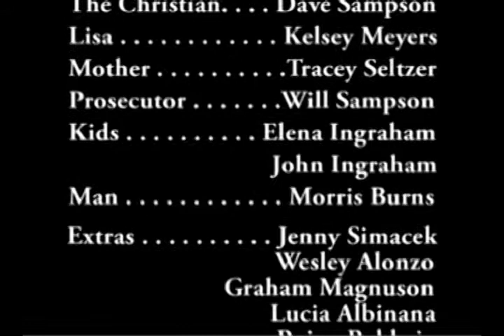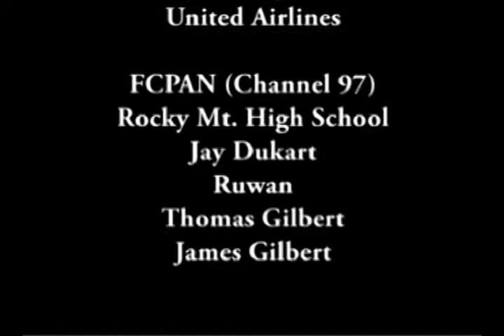So Simple 3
This is a short film I made with Ian Ingraham. It's a budding intellectual's teen angst movie, which explores a philosophical transformation from nihilism to Zen. So simple was awarded a Silver Key by the Scholastic Art and Writing Awards.